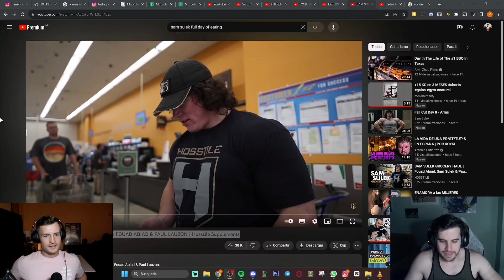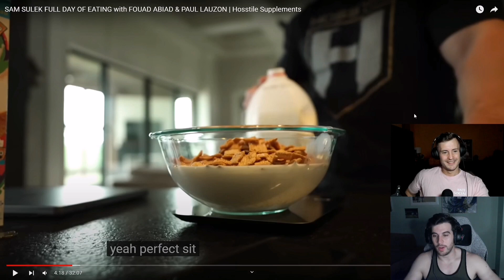La PEOR DIETA de un CULTURISTA | SAM SULEK con